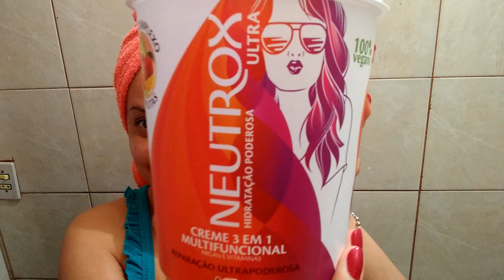NEUTROX REPARAÇÃO ULTRAPODEROSA- 3 EM 1- MEGA REPARAÇÃO, DEFINIÇÃO E BRILHO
OLÁ MEUS AMORES! VENHAM FICAR MAIS PERTINHO DE MIM NA REDES SOCIAL, IREI AMAR OS LINKS ESTÃO AI ABAIXO É SÓ CLICAR BEIJOS!

**Parcerias/Trabalhos ou Outros assuntos? Quer falar comigo?